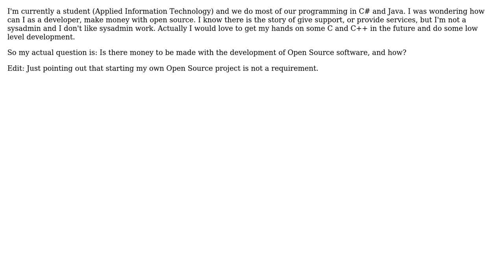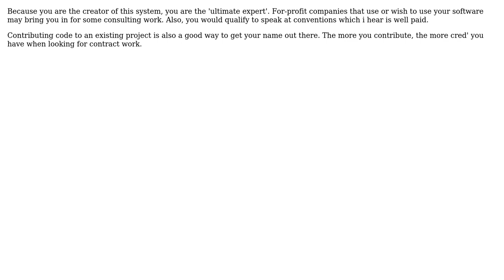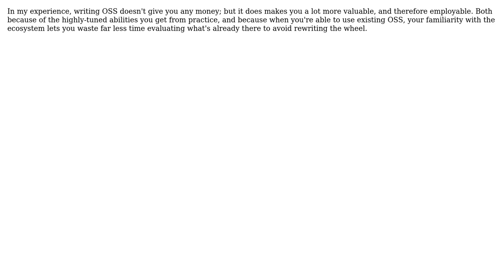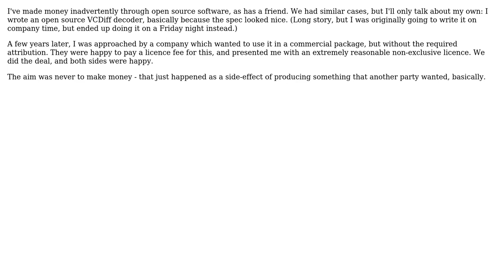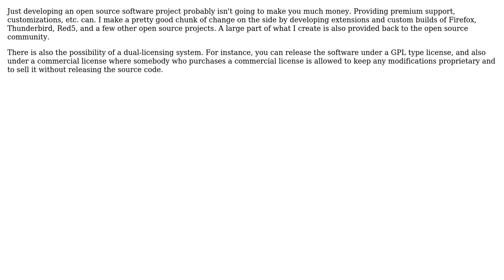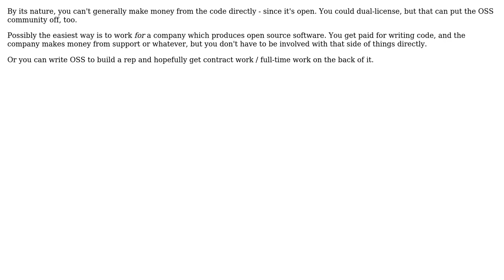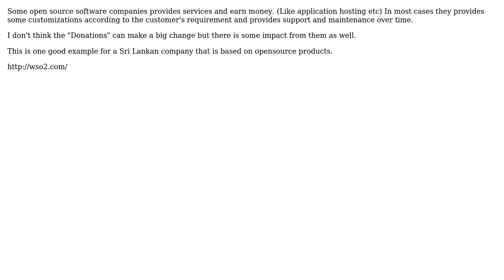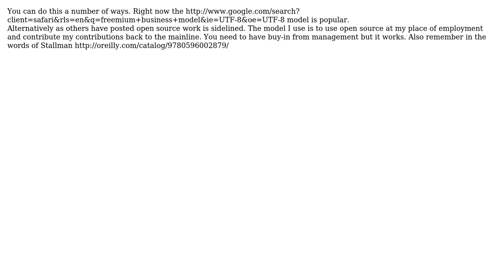Software Engineering: Making money with Open Source as a developer? (20 Solutions!!)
Software Engineering: Making money with Open Source as a developer?